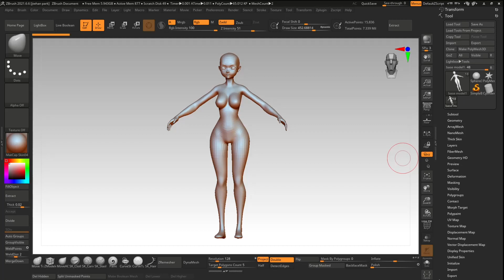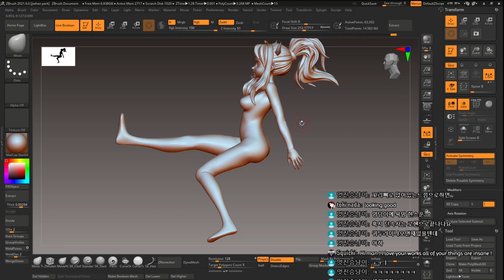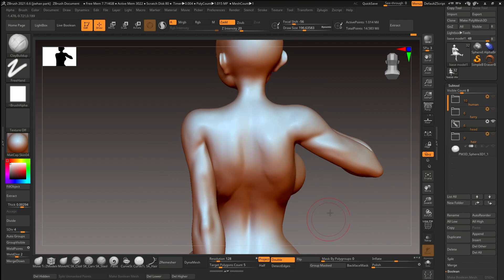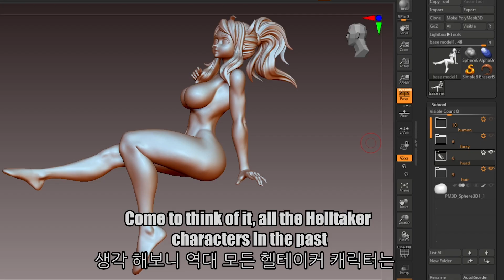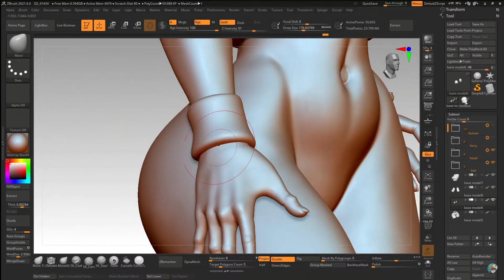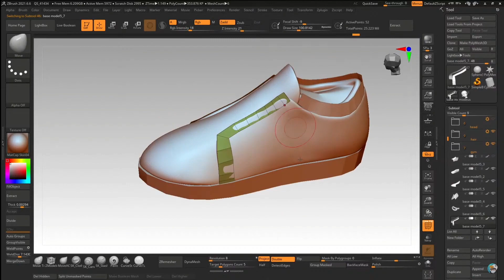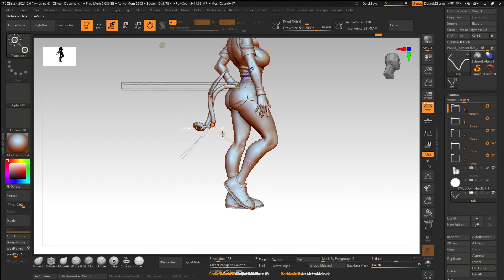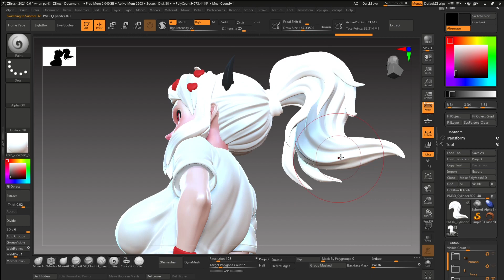3d Gym Medeus (helltaker)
모데우스 1주년 기념으로 만든 헬스장 버전 모데우스 입니다.
This is the gym version of Modeus made to commemorate the 1st anniversary of Modeus.